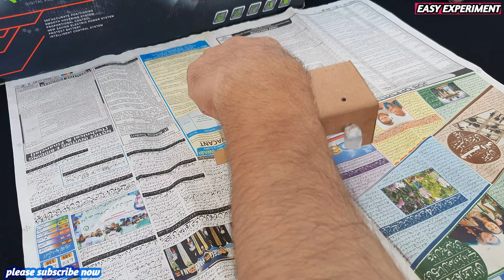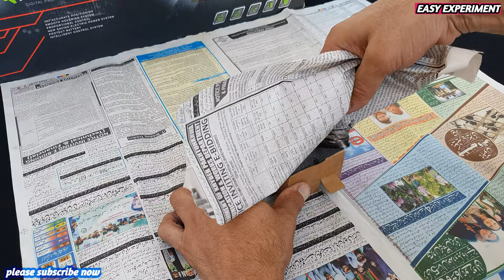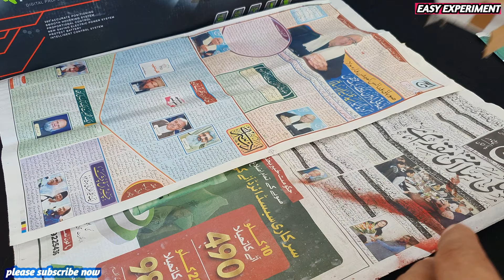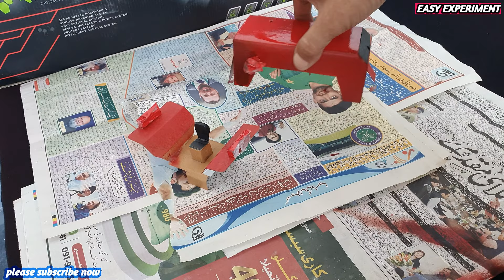How to paint diy cardboard tractor at home diy rc tractor machine easy experiment us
How to paint diy cardboard tractor at home diy rc tractor machine  easy experiment

Your need is very important to me.( Thank You so much)

 tractor
tractor project
tractor
tractor video
tractor wala
tractor tractor
tractor wala game
tractor machine
tractor machinery

tractor project
tractor project work
tractor project video
tractorproject easy
tractorproject motor
science project
diy tractor
diy tractor machine
diy cardboard fun tv
water pump
water pump Kaise banaen motor se water pump kaise banaye ghar per
Mini water pump science project amazing motor water pump science project
mini motor water pump science project mini motor water pump science project ideas
 How to make water pump tractor machine motor science project
How to make mini tractor
How to make
Amazing water pump science project idea
Science project
Science exhibition project idea
Science and technology
Mini tractor machine motor science project